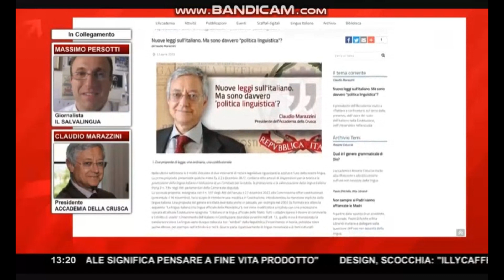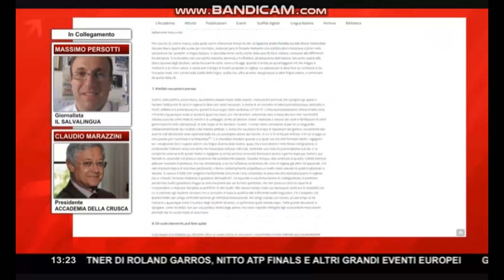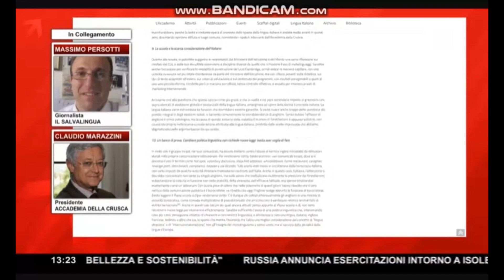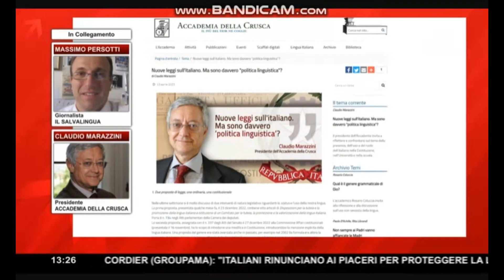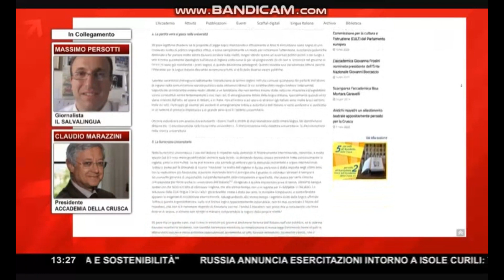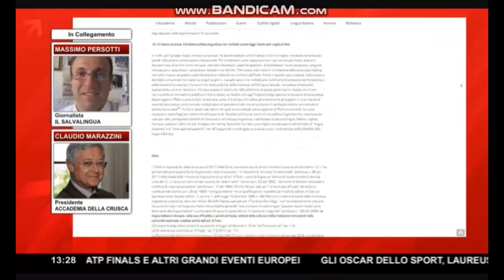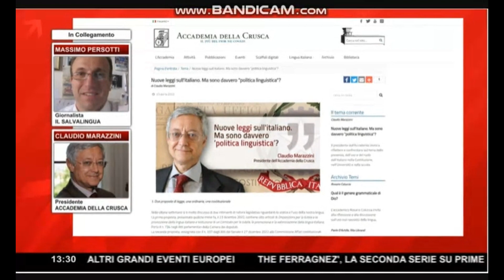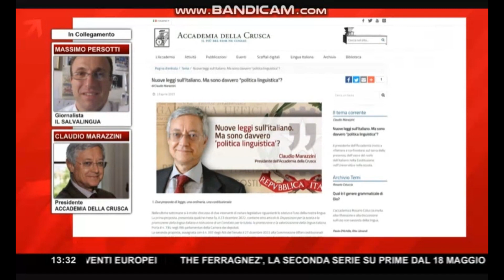Claudio Marazzini e le nuove leggi sull'italiano: "Sono davvero politica linguistica?"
17 aprile 2023 - Insieme a Claudio Marazzini, presidente dell'Accademia della Crusca, affrontiamo due temi al centro del dibattito in queste settimane. Le polemiche sugli anglicismi e una nuova proposta di legge che prevede sanzioni pecuniarie in caso di abuso dell'inglese e l'inserimento della lingua italiana nella nostra Costituzione.